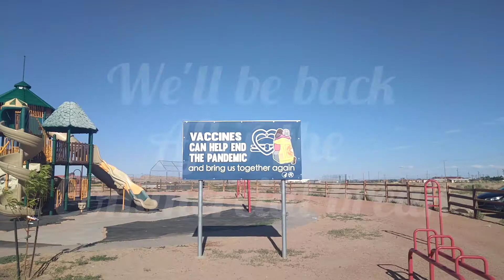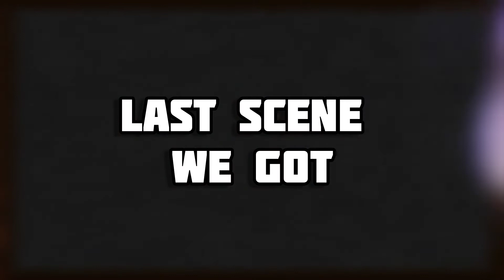Lil Myzo - Same Ft. Kid Bliss Music Video (BEHIND THE SCENES)